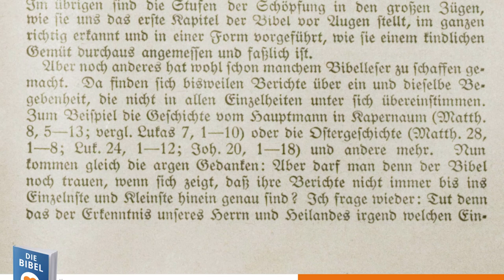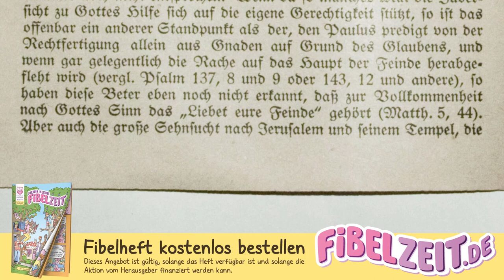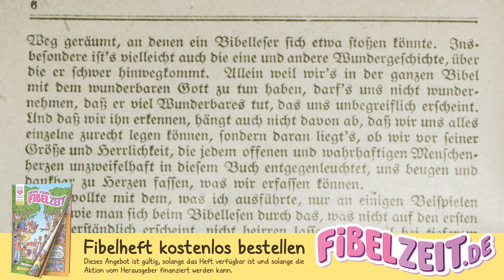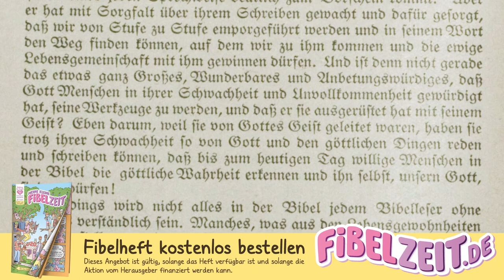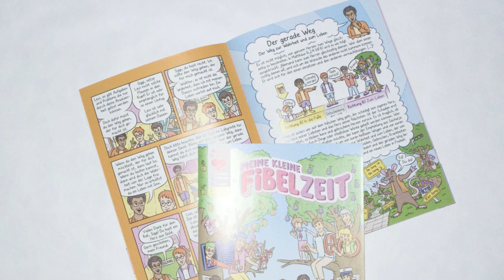NIMM UND LIES! 2/3 – Unterschiede in der Bibel [Tipps fürs Bibellesen als Hörbuch mit Text]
(1.) "Nimm und lies!" als vollständiges Mp3-Hörbuch herunterladen

"Nimm und lies!" ist eine kurze Informationsbroschüre, die von Prälat D. Groß verfasst wurde und vermutlich ca. 1900 von der "Privilegierten Württembergischen Bibelanstalt" in Stuttgart herausgegeben wurde.  D. Groß lädt mit diesem Werk den Leser zum Bibellesen ein und versucht Vorurteile gegen das Lesen der Bibel abzubauen. "Nimm und lies!" kann auch als eine Anleitung zum Bibellesen verstanden werden und bietet tolle Tipps, zum Herangehen an die Bibel.